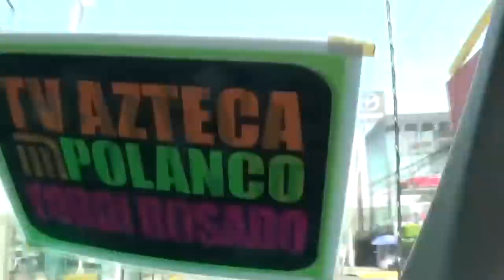¡Juan José Origel le daba aventón a Pedro Sola de TV Azteca a su casa! | Ventaneando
Muchos años, Pedro Sola anduvo en trasporte público y nos cuenta una de sus anécdotas favoritas que vivió con su abuela. Además cuando comenzó en Ventaneando, también ocupaba el transporte público para ir a TV Azteca  y Juan José Origel le daba aventón de regreso.